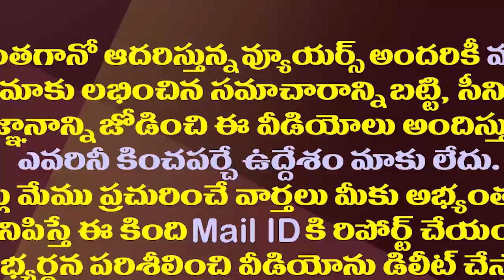కోర్టులంటే గౌరవమే..3 రాజధానుల్ని ఎవరూ ఆపలేరు| Vijaya Sai Reddy Gives Clarity on AP 3 Capitals Issue